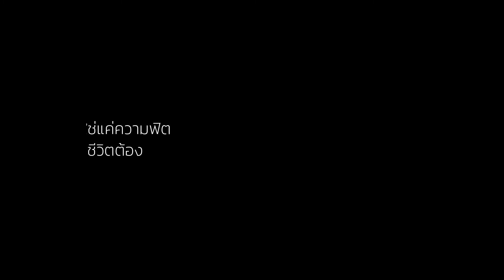HIIT Fit At Home EP.3 l สอนฟิต พิชิตโควิด-19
สนใจเทรนส่วนตัว หรือต้องการคำปรึกษา ด้านสุขภาพและการออกกำลังกาย
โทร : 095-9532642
หรือ Facebook Fanpage : Better fitness
Line@ : @betterfit (มีตัว@นำหน้า)